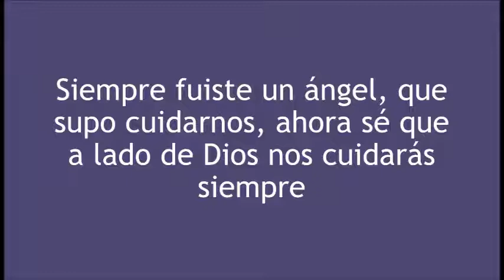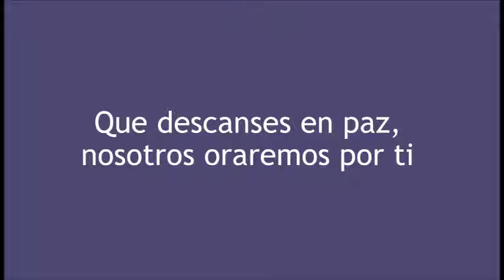Video homenaje de Carlos Humberto Rojas Eras